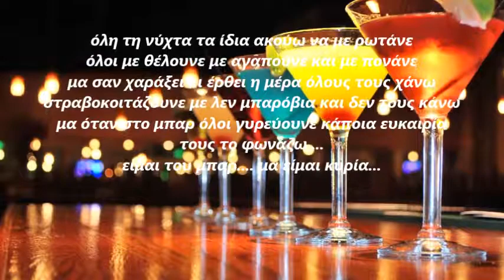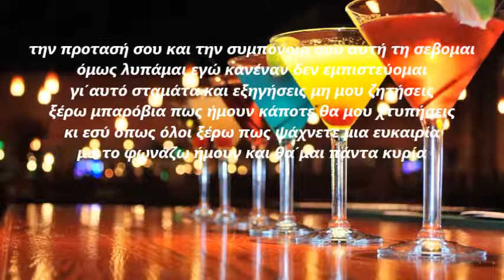ΤΟ ΚΟΡΙΤΣΙ ΤΟΥ ΜΠΑΡ - ΓΙΑΝΝΗΣ ΦΛΩΡΙΝΙΩΤΗΣ - ΡΕΝΑ ΒΙΟΛΑΝΤΗ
Στίχοι και μουσική Γιάννης Φλωρινιώτης
Το τραγούδι είναι από την ταινία ο τραγουδιστής και το κορίτσι του μπαρ 1985 με τους Γιάννη Φλωρινιώτη Ζαφείρη Μελά και άλλους.